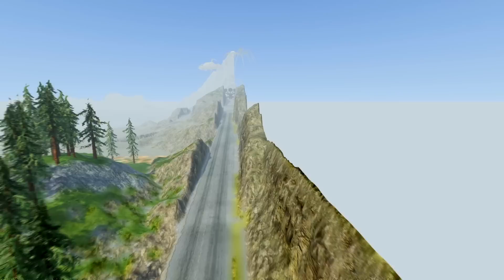Cars Downhill Madness with BUS EATER & NEW HOUSE HEAD – BeamNG.Drive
In this video you will see BUS EATER & CUR EATER & Mommy Long Legs & THOMAS THE TRAIN & LightHouse EYE VS Cars Downhill Madness with REAL BUS EATER & HOUSE HEAD.